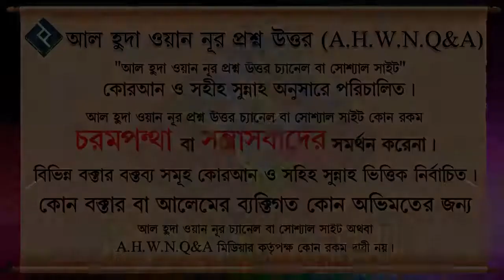দ্বীনী ইলমের মাজলিশের অপরিসীম ফজীলত ᴴᴰ┇শাইখ বশির বিন আব্দুল্লাহ